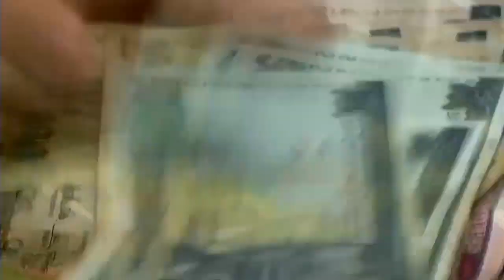A las puertas de una condena caso del incendio de granja penal de Comayagua